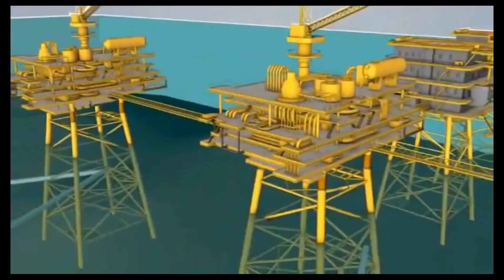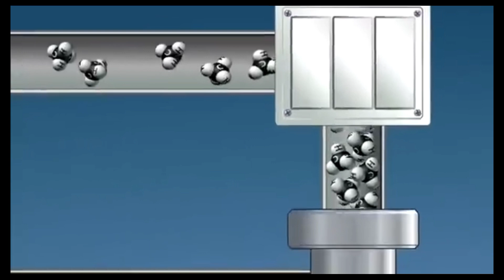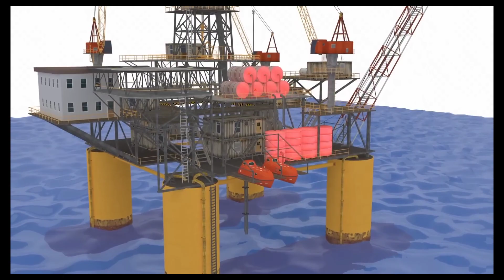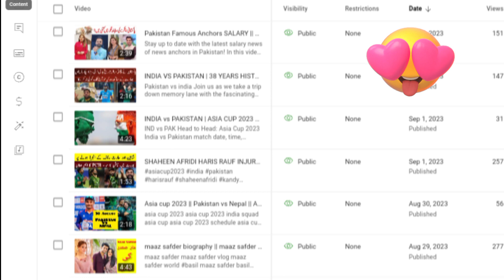Way Qatar is so Rich in the World || why Qatar will always Remain rich | Dubai ka baap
In this video, we delve into the fascinating world of Qatar and explore why this country always remains rich. From its vast oil reserves to its strategic investments, Qatar's prosperity is no accident. Join us as we uncover the secrets behind Qatar's economic success and gain valuable knowledge about this wealthy nation. If you're interested in understanding the factors that contribute to Qatar's wealth, this video is a must-watch.